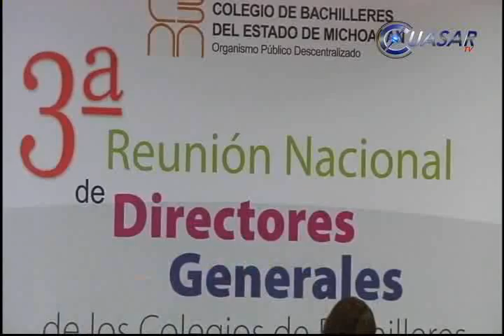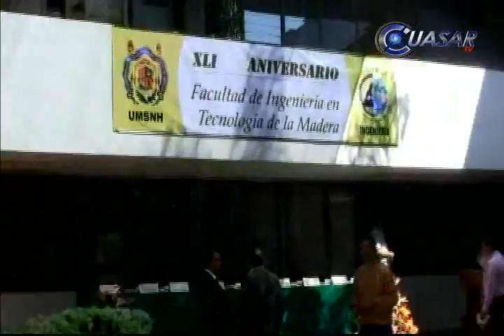Noticias de Michoacán, CuasarTv 9 de Noviembre del 2013